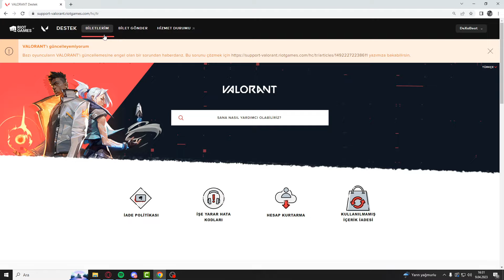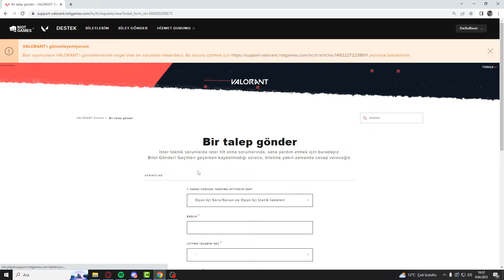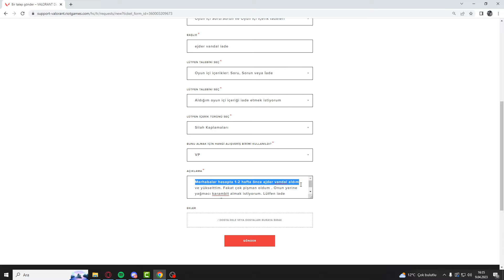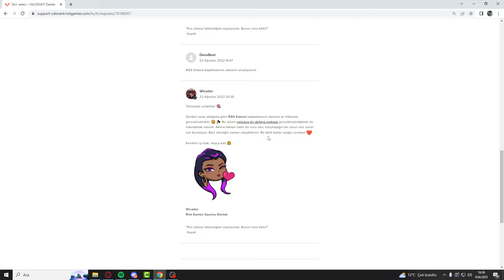YÜKSELTİLMİŞ SKİNİ İADE ETMEK ÇOK KOLAY! (Bu Taktiği Kimse Bilmiyor) - Valorant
Selam arkadaşlar, ben DexaBeat! Bugün Valorant'ta aldığınız ve yükselttiğiniz skini kolayca iade etmeyi öğrettim.

🔰Nişangah Ayarlarım🔰
İç çizgiler: 1-4-2-3
Sens ve DPI: 1 - 1600